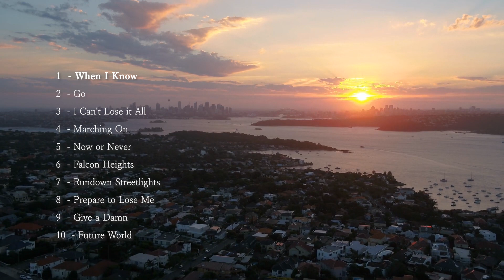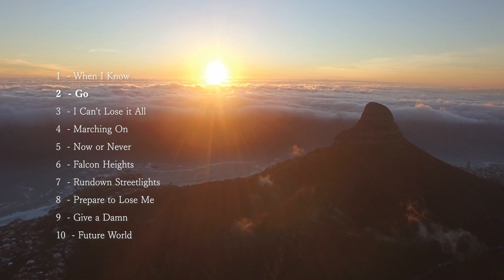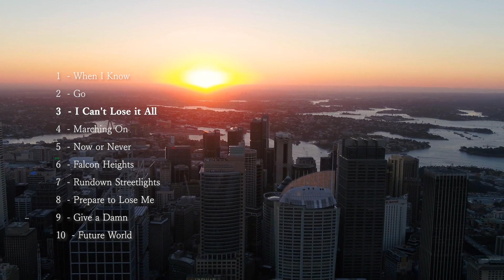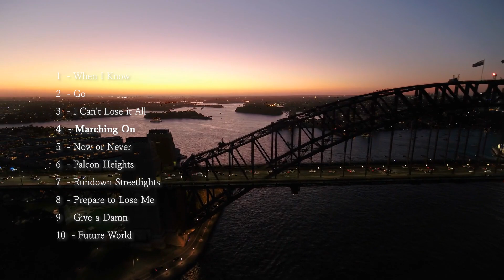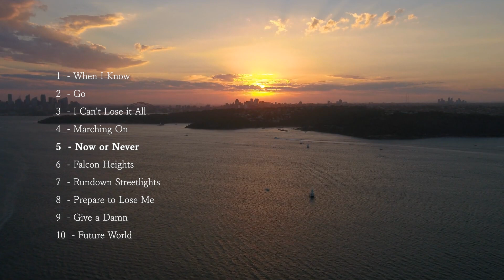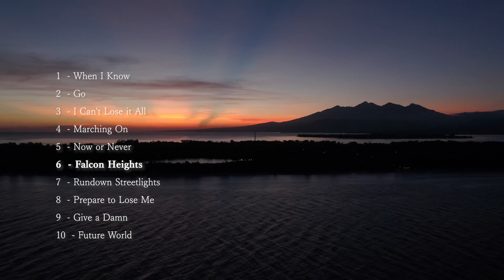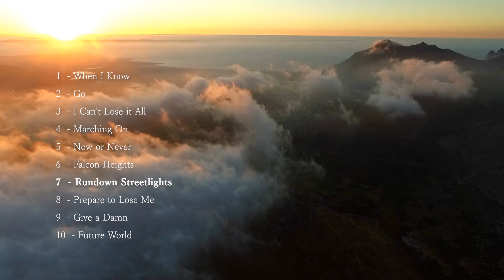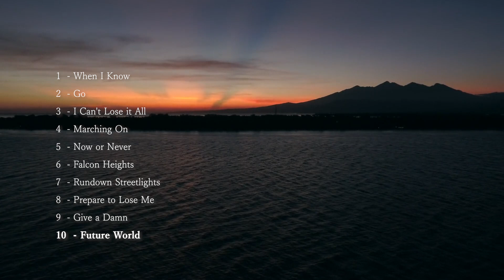【絶景映像とおしゃれな洋楽 #19】シネマティックな街並み | Relaxing video and music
癒やされる綺麗な映像と素敵な洋楽を配信中♪

▽絶景映像とおしゃれな洋楽プレイリスト

こちらの楽曲は全て「Artlist」が提供している楽曲となります。

Artlistにご登録すると、全ての曲が商用利用可能です。
（こちらの動画をダウンロードして利用するのはご遠慮ください。）

▼ Artlist（アートリスト）とは

↓下記リンクからご登録で1年の料金で14ヶ月（+2ヶ月無料）でご利用いただけます！
（2ヶ月間の無料体験ではないのでご注意ください。）

▽ Artgrid（アートグリッド）

▼ タイトル ― アーティスト (Title of music  ―  Artist)
00:00   1 When I Know  ―  Ethan Dufault
02:58   2 Go  ―  Christopher Young
07:18   3 I Can't Lose it All  ―  Ben Goldstein
10:12   4 Marching On  ―  Tyler Fiore
13:23   5 Now or Never  ―  Christopher Young
17:08   6 Falcon Heights  ―  Michael Shynes
20:14   7 Rundown Streetlights  ―  Michael Shynes
24:30   8 Prepare to Lose Me  ―  Tyler Fiore
27:58   9 Give a Damn  ―  Jay Denton
31:30   10 Future World  ―  Adam 7

This film is created by selecting high quality video clips.

All films come with well-suited music to pvovide you with the best experiece, which would help for relaxation and feasting your eyes.

(All footage and music contents are fully licensed, and please do not downlord or redistribute the content found on this channel.)

▽Artlist
All music is from ‘Artlist’ web site where filmmakers can find incredible 12,000+ music with annual subscription.  All music is license free!